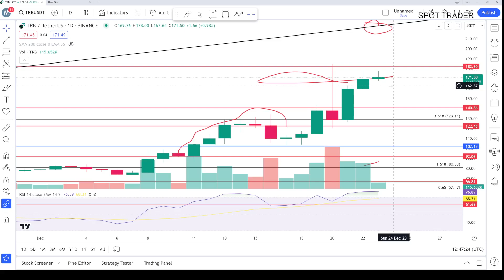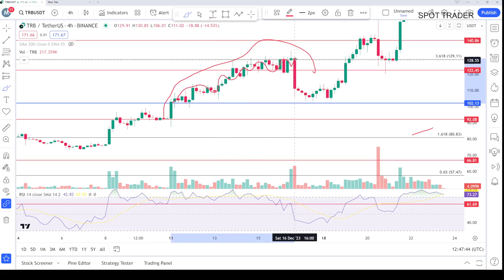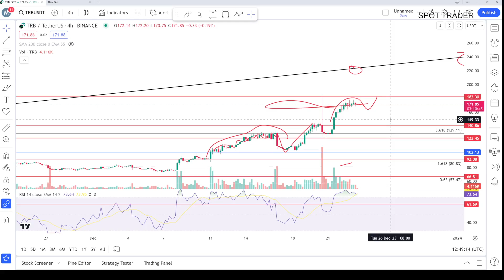Tellor | Trb coin price prediction & Analysis , News Update -23 Dec 2023